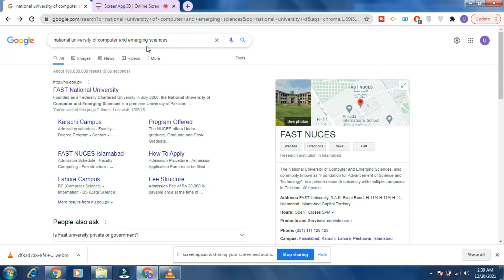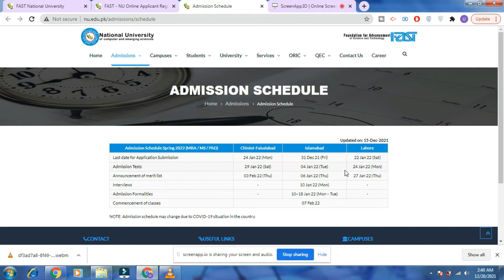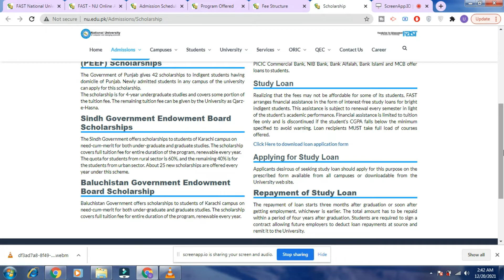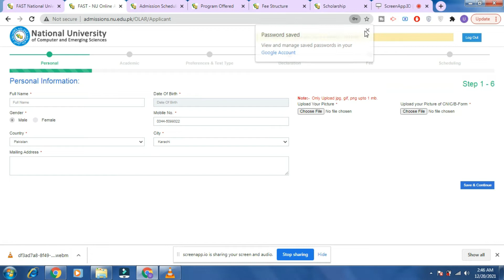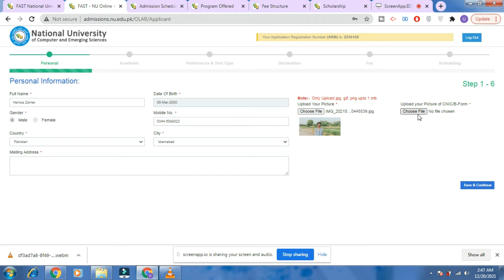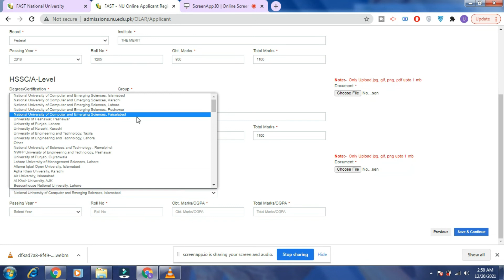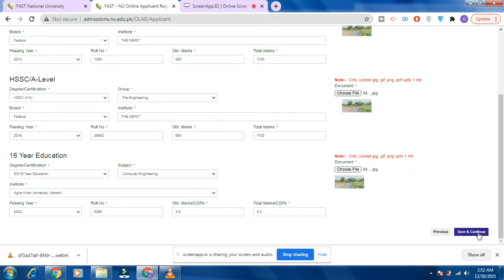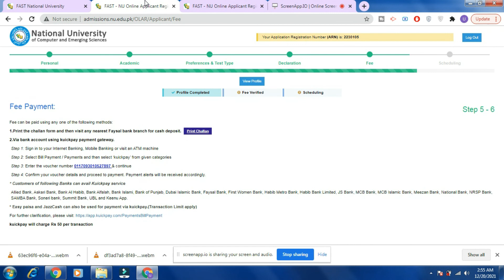FAST University Spring 2022 Admission | How To Apply In | Fee Structure